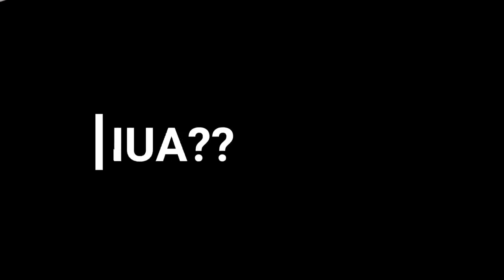SHARKBOY E LAVAGIRL FORAM CAPTURADOS PELO SENHOR ELÉTRICO NO PK XD!!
🙀Nesse vídeo de PK XD a Lavagirl foi capturada pelo Senhor Elétrico e o Sharkboy vai ao resgate...